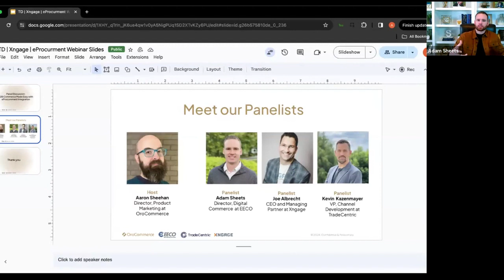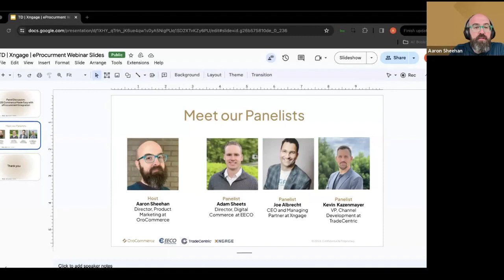Webinar: B2B Commerce Made Easy with eProcurement Integration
Our engaging panel discussion focuses on simplifying B2B Commerce through eProcurement integration. Discover invaluable insights from industry leaders at TradeCentric, Xngage, OroCommerce, and leading B2B supplier EECO.